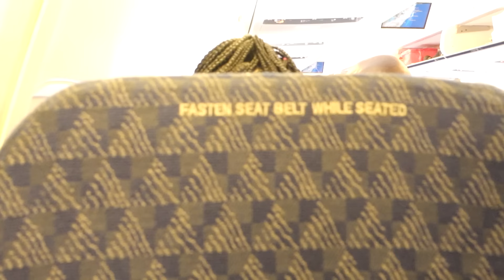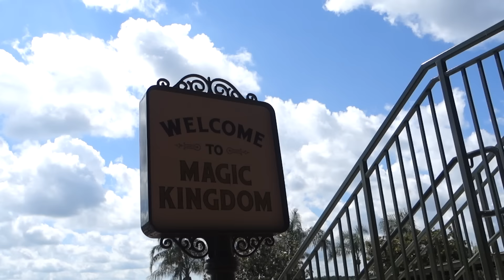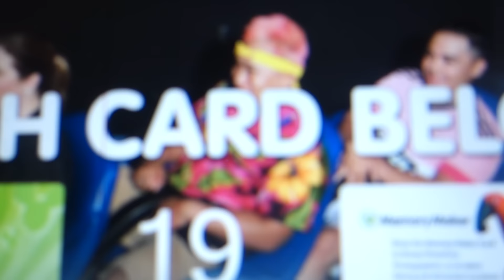THE LOST DISNEY WORLD FOOTAGE (with JRE)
I thought that I uploaded this video and I forgot about it. I thought Disney World was going to be amazing during summer, but it sucked the life out of me. Florida is so hot and I was not used to it lol.